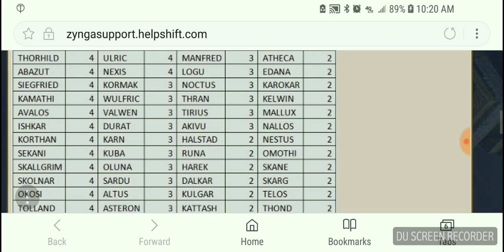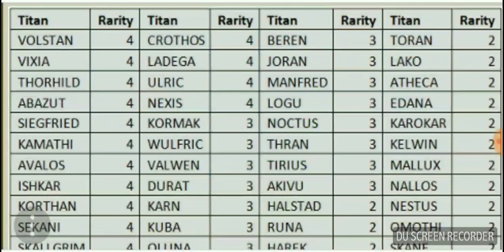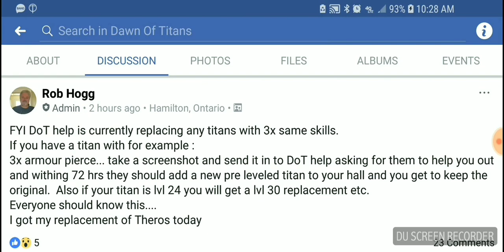UPDATE | TITAN REPLACEMENT | TRIPLE SKILLS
TITAN Availability Updated!